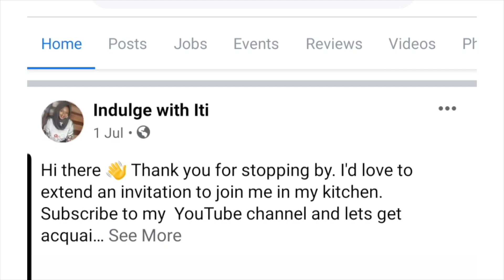Make DELICIOUS Ayoyo Soup with frozen Jute leaves | Tuo zafi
Hello Indulgers ayoyo soup is one of my favourite soups to pair with tuo. Traditionally ayoyo soup is prepared with fresh ayoyo leaves, crayfish powder, kanwa (potash), dawa dawa among other ingredients. Back home in Ghana friends and family gather around and pick ayoyo leaves off their stems while conversations brew. Making an otherwise time-consuming task pass by soo quickly. Gotta love that communal spirit! Unfortunately here in Melbourne, Australia fresh Ayoyo leaves aren't easy to come by. Alternatively frozen "molokhiya" leaves are available in the frozen isle of most Arab or Middle Eastern supermarkets. When prepared correctly you'll have everyone assuming that the leaves were fresh.

 Subcribing It's absolutely FREE
Turn on the 🔔 icon so you receive swift notifications when ever I bring a new video your way.

Every complete bowl of ayoyo soup needs the company of delicious tomato stew.